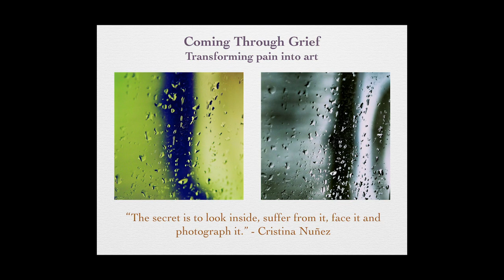Working Through Grief - Processing Bereavement Using Photography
Here is the full version of my talk as part of Photo Therapy Day online 2020.